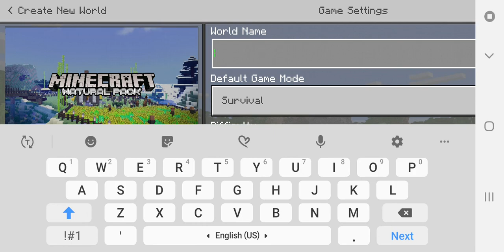Testing minecraft game